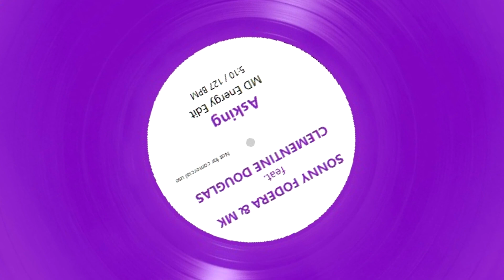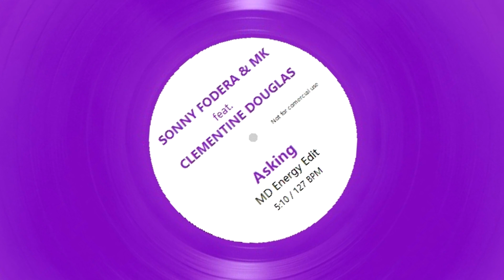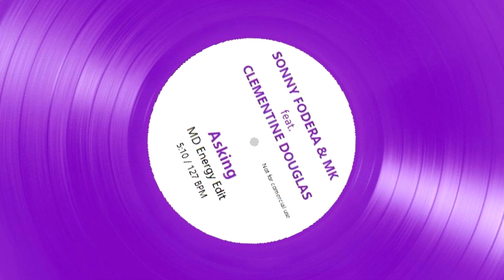SONNY FODERA & MK feat. CLEMENTINE DOUGLAS - Asking (MD Energy Edit)